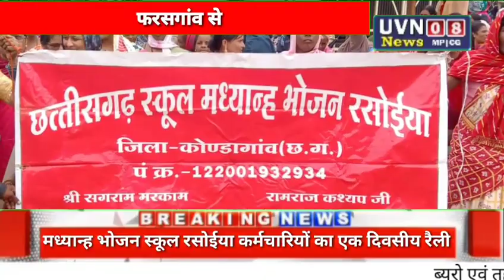जिला कोंडागांव छत्तीसगढ़ मध्यान भोजन स्कूल रसोईया कर्मचारियों का एकदिवसीय रैली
uvn08news फरस गांव से बिसरु राम नेताम की रिपोर्ट